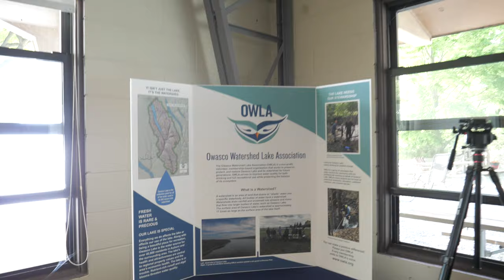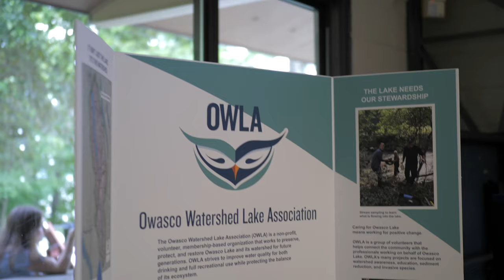OWLA Meeting: Business After Five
Wednesday, June 22nd, 2022
Owasco Yacht Club, Owasco NY